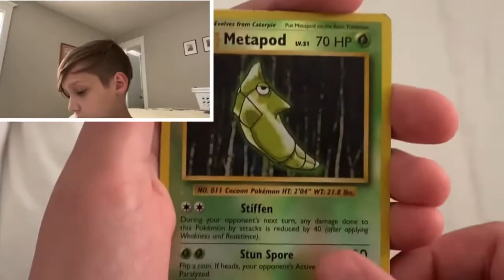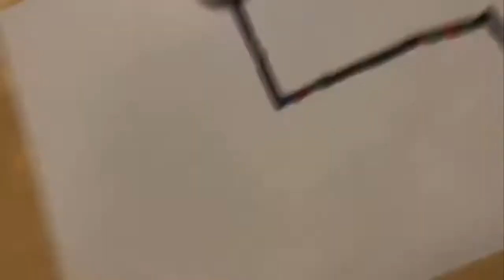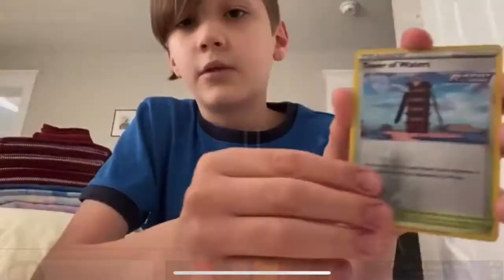Waybis Montage 2019 - 2021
Only legends know this is a re upload.